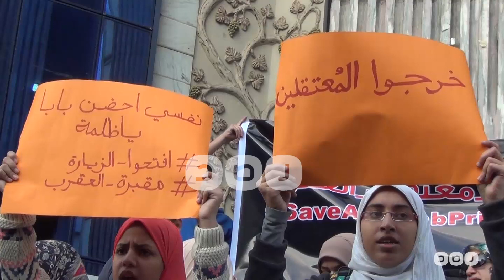رصد | وقفة لأهالي معتقلي العقرب للمطالبة بالإفراج عن ذويهم وفتح الزيارة